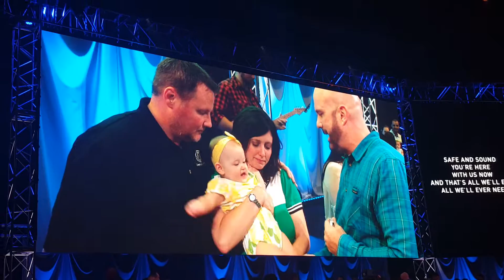Emma's Dedication 2017